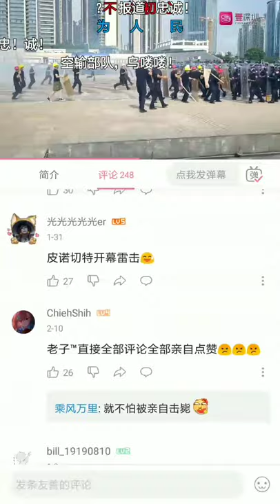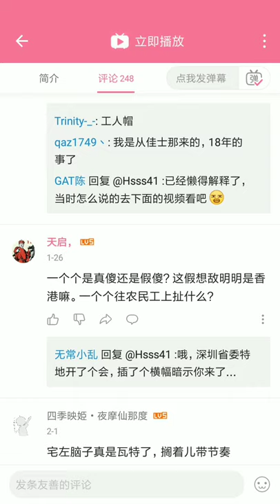深圳亮劍視頻，慘遭翻車 第一彈